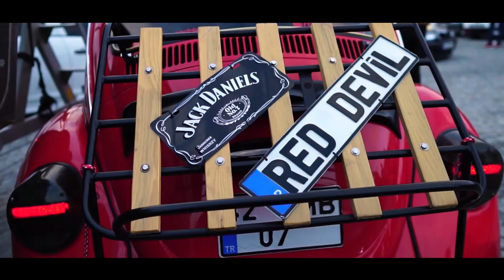OtomoodClubTR Konya modifiye toplantısı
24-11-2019 Pazar günü Konya Sille Baraj Parkı toplantımızdan Tüm Türkiye'ye gururla sunacağımız toplantımız. Bizimle olan herkese sonsuz teşekkürlerimizi sunarız. Hedefimiz yurt dışı ile rekabet etmek hep birlikte.
Otomood Edition :D